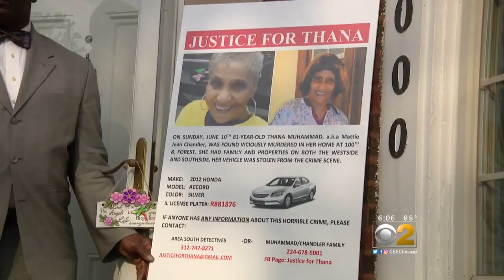Family Offers $5,000 Reward in Death of Elderly Woman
The grieving family of an 81-year-old woman found dead in her home in Rosemoor earlier this week wants answers about her gruesome murder, and is offering a $5,000 reward for information leading to an arrest.